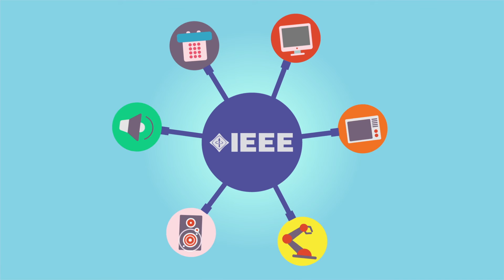AVnu Alliance - AVB/TSN, the Next Evolution of Ethernet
AVnu Alliance explains AVB/TSN, the Ethernet Evolution in this animation.